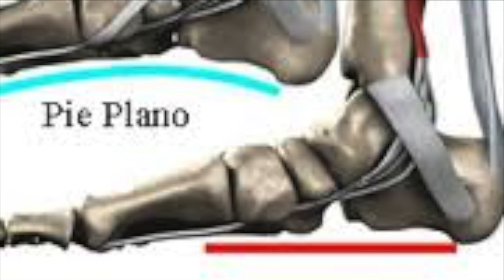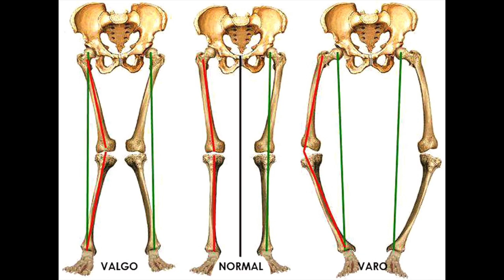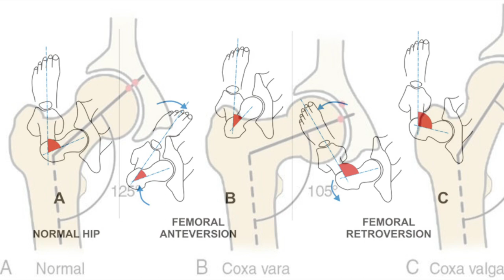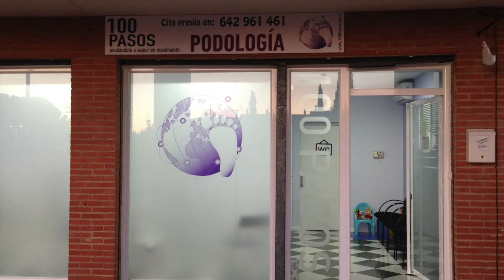¿Camina bien mi hij@?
¿Es normal que mi hij@ meta los pies hacia dentro o se caiga cada dos por trés? ¿Es normal que se fatigue cuando corre o hace ejercicio? ¿Qué pasa con los dolores típicos del crecimiento que no se van en 3-4 meses? En este video queremos hablarte de cómo pasamos de estar todo el rato en la cuna cuando somos bebés hasta correr una maratón cuando somos mayores.
Para que esta secuencia de desarrollo suceda adecuadamente son necesarios una serie de cambios anatómicos que nos permitan finalmente desplazarnos con la menor energía y la mayor suavidad posible.
¿Y cuándo debemos consultar con un profesional de la salud? En 100 Pasos aconsejamos revisiones del crecimiento  al nacer, a los 6, 9, y 15 años. De esta manera, si se detecta alguna variación de la normalidad estaríamos todavía en momento de poder tratarla.
Un saludo y… buen crecimiento!!!